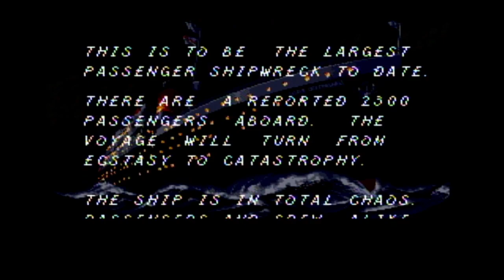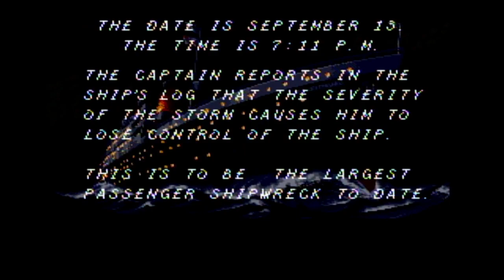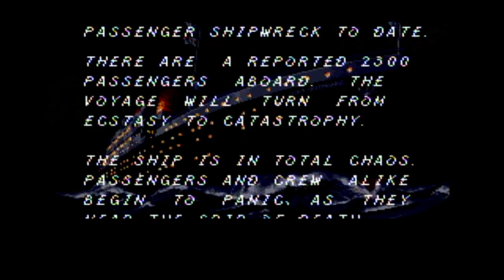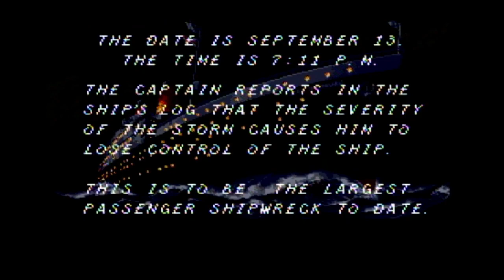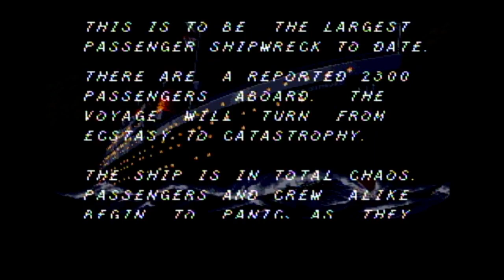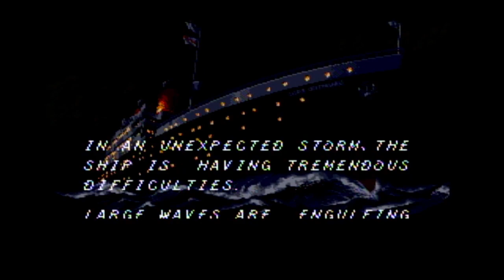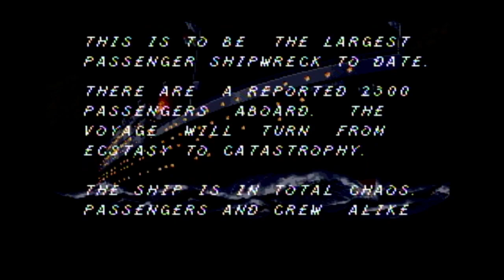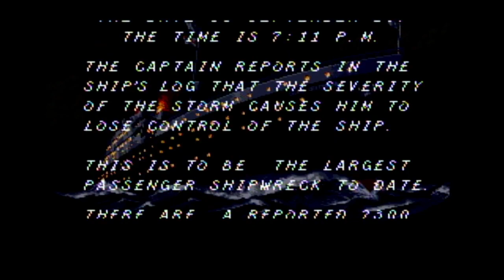SOS - Start Up - Super Nintendo - SNES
"SOS" for the Super Nintendo, released in 1993, is a survival-horror adventure game developed by Human Entertainment and published by Vic Tokai. Set aboard a sinking luxury cruise ship named the Lady Crithania, "SOS" plunges players into a desperate struggle for survival as they navigate treacherous environments, solve intricate puzzles, and interact with a diverse cast of characters amidst a rapidly deteriorating situation.

In "SOS," players can choose from multiple protagonists, each with their own unique skills and storylines, as they attempt to uncover the mysteries of the ship's demise, evade menacing threats, and seek a means of escape from the sinking vessel. The game features a real-time, branching narrative system that dynamically adapts to players' actions and decisions, offering multiple endings and a high degree of replayability as players explore different paths and outcomes based on their choices throughout the game.

The gameplay mechanics of "SOS" emphasize exploration, puzzle-solving, and survival in a suspenseful and atmospheric setting. Players must navigate through a series of interconnected rooms and corridors, each with its own set of challenges, hazards, and secrets to uncover. Along the way, players will encounter various obstacles, hostile creatures, and environmental hazards that test their wits, reflexes, and resourcefulness as they strive to unravel the truth behind the Lady Crithania's tragic fate.

Visually, "SOS" showcases detailed sprite artwork, atmospheric lighting, and cinematic cutscenes that create a tense and immersive atmosphere on the Super Nintendo. The game's claustrophobic environments, eerie sound effects, and haunting soundtrack contribute to the suspenseful and ominous tone, enhancing the overall experience and immersing players in the harrowing reality of the sinking ship.

The soundtrack and sound effects in "SOS" complement the gameplay with atmospheric melodies, suspenseful tunes, and realistic soundscapes that capture the tension, urgency, and dread of the unfolding disaster. The audio elements contribute to the game's overall presentation, enhancing the immersion, atmosphere, and emotional impact of the survival-horror experience on the Super Nintendo platform.

"SOS" on the Super Nintendo stands as a unique and atmospheric entry in the survival-horror genre, offering players a gripping and suspenseful adventure filled with challenges, mysteries, and intense moments of survival. With its branching narrative, diverse characters, and immersive atmosphere, the game continues to captivate players and remains a cherished title among retro gaming enthusiasts on the Super Nintendo platform.